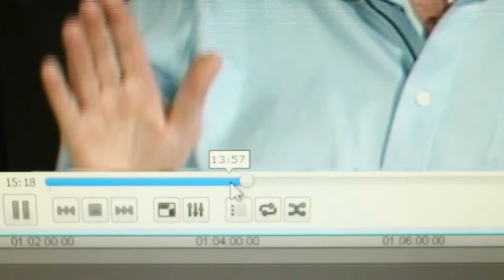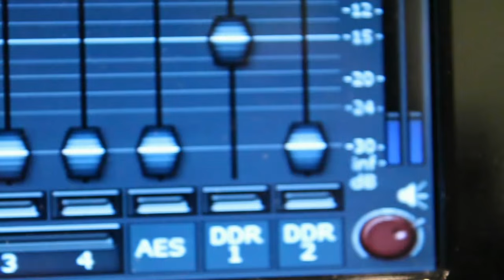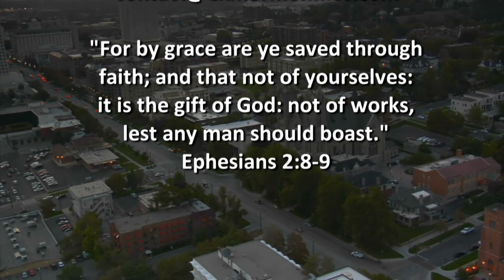185 - Richard Dutcher (Part 3)